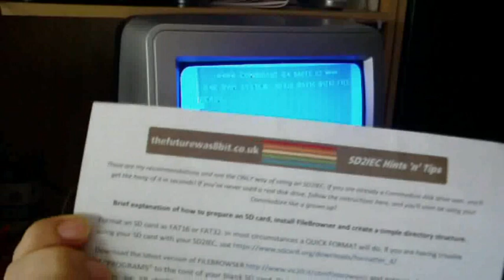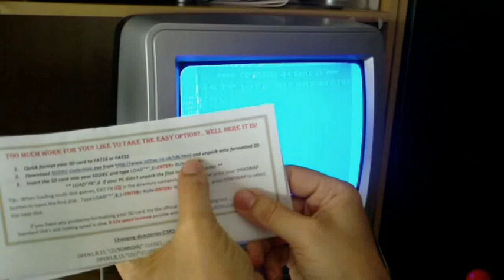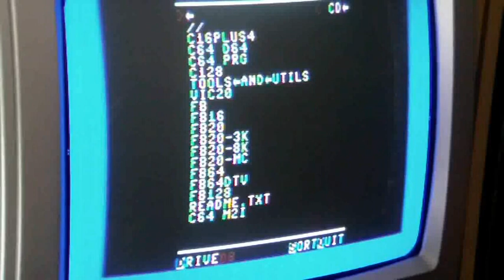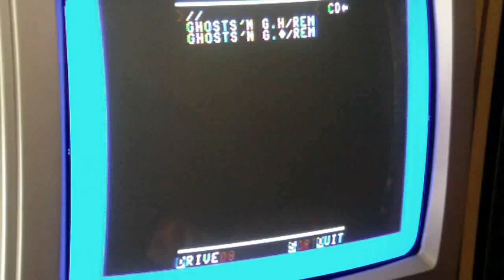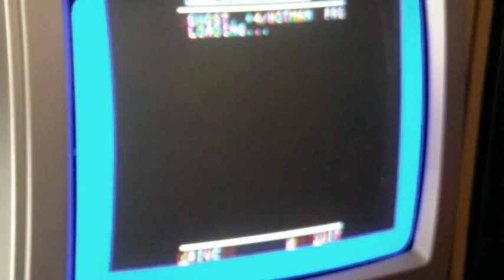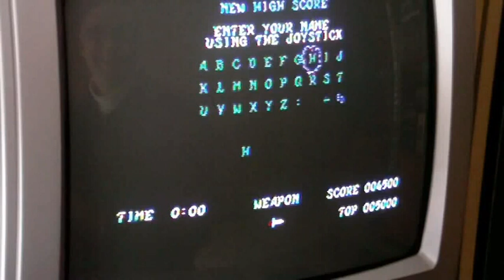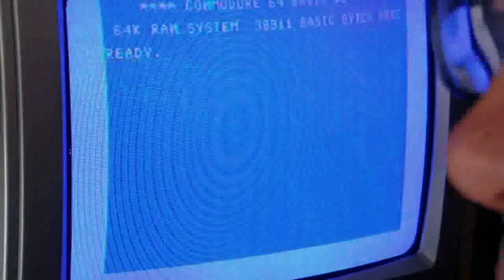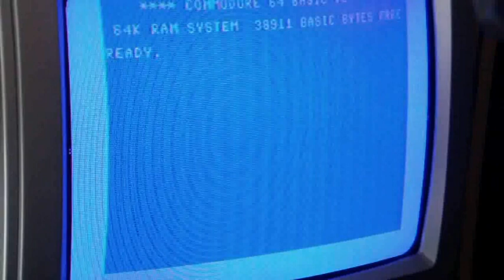PB48k #001: El SD2IEC para Commodore y sus funciones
Primer video de varios que espero hacer de ahora en adelante sobre videojuegos y ordenadores. Este primer montaje, que espero os guste (a pesar de que la calidad de sonido no sea muy buena por lo general, pero todo es mejorable), versa sobre el lector de tarjetas SD y emulador de disco SD2IEC para los ordenadores Commodore (16, VIC-20, 64, 64DTV y 128) y su utilidad.

Cualquier información que queráis tener sobre este aparato y demás, la encontraréis en esta página de internet, desde la cual no solo hallaréis datos sobre el mismo sino también los programas ejecutables, un pack muy sustancioso con más de 20.000 juegos de todas las clases para todos los sistemas Commodore (SD2IEC Collection) y con todos los detalles:

- Carcasa beige

- Carcasa gris

- Carcasa blanca (estilo C64c)

- Carcasa transparente